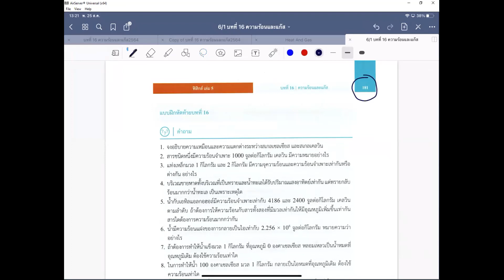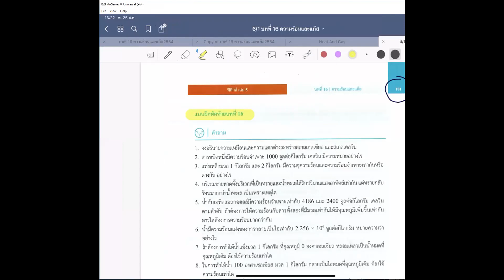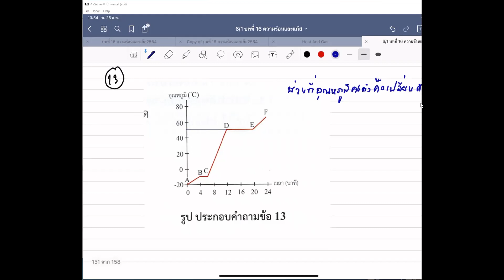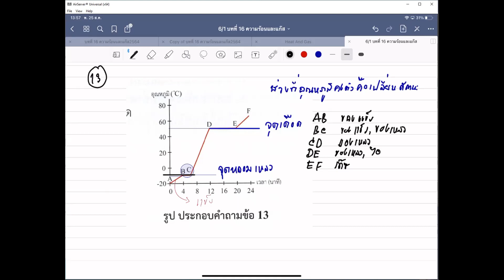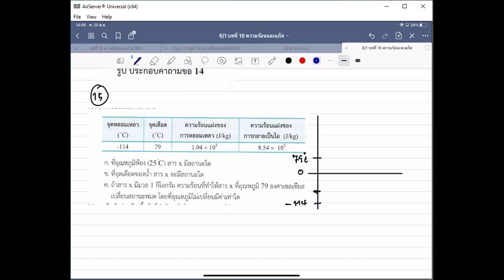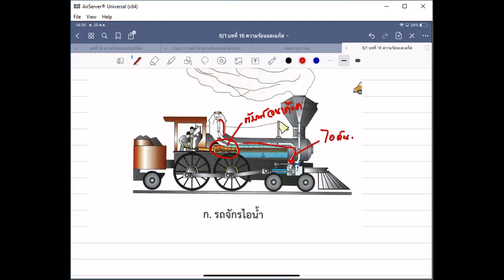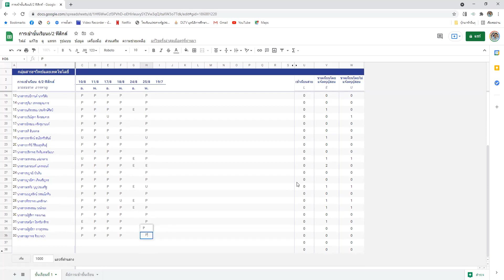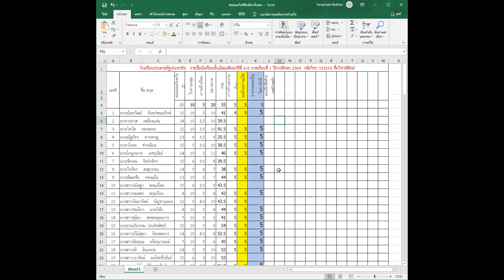เฉลยแบบฝึกหัดท้ายบทที่ 16ตอน1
เฉลยแบบฝึกหัดท้ายบทฟิสิกส์ ม.6 เล่ม 1 บทที่ 16 หน้า 183-188